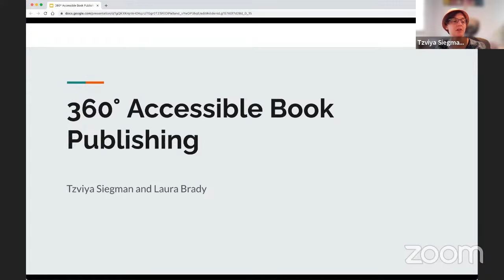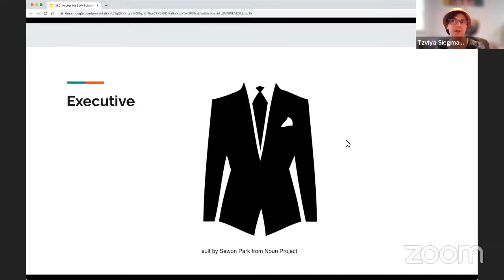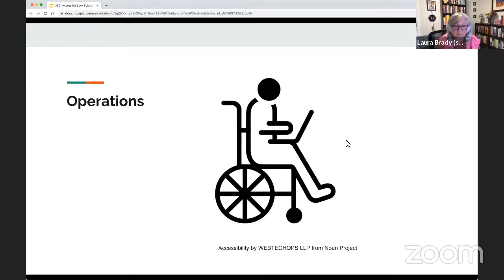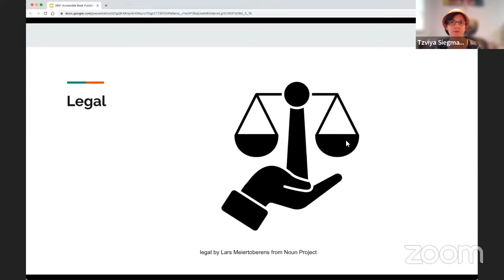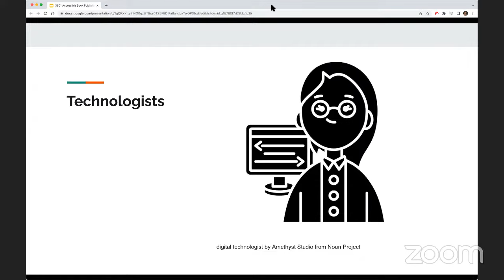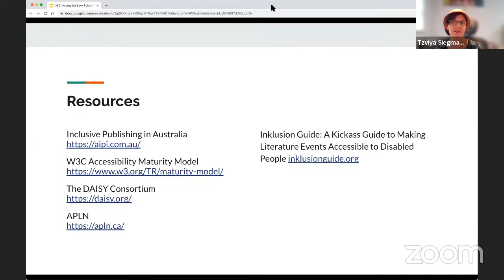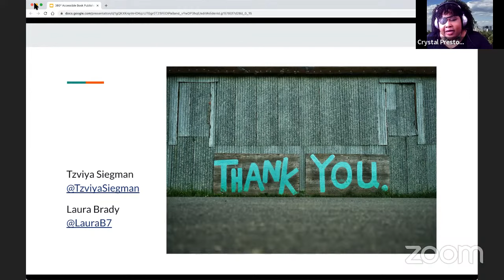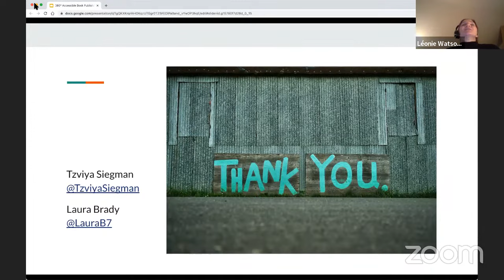360° Accessible Book Publishing / Laura Brady and Tzviya Siegman id24 2022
The work of accessible publishing often falls squarely and solely on the shoulders of production staff. And this is a problem. In order for the needle to be meaningfully moved on accessibility, the work of publishing inclusively must permeate a publishing house, with the meaningful involvement of editors, designers, marketing, and sales being critical pieces of the puzzle. In this talk, we will go through some accessibility actions for everyone in the publishing industry.

Laura Brady
Laura Brady is an accessibility expert whose priority is always to put users first. She brings more than 25 years of trade publishing experience to this role. For the past fifteen years, she has worked in digital publishing creating and converting ebooks, training publishers on accessible workflows, writing a blog helping developers work more accessibly, and consulting for services organizations about how to publish inclusively while worrying about everyone's reading experience. A sought-after consultant, trainer, and public speaker, Laura advocates with government funders, accessible library organizations, and publisher associations for inclusive publishing issues. Laura is also active at sharing knowledge, building communities, and calling stakeholders in through community groups like eprdctn, the NNELS Accessible Publishing Summit, and ebookcraft, in addition to serving on the eBound and Accessible Books Consortium’s board of directors.

Tzviya Siegman
Tzviya Siegman is Wiley’s Information Standards Principal. Tzviya serves as Wiley’s liaison to industry standards groups. She currently works in Wiley’s Architecture Strategy Group, joining her interests in content structure, standards, accessibility, and data. Tzviya co-chairs the W3C Publishing Steering Committee and chairs the W3C Advisory Board, helping to make the web and publishing better friends.